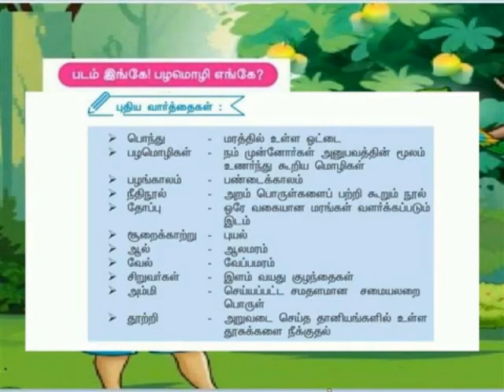படம் எங்கே பழமொழி எங்கே புதிய வார்த்தைகள்